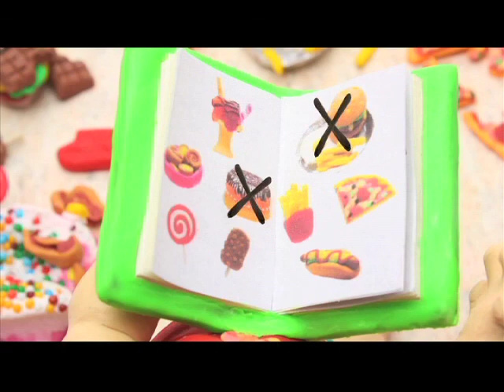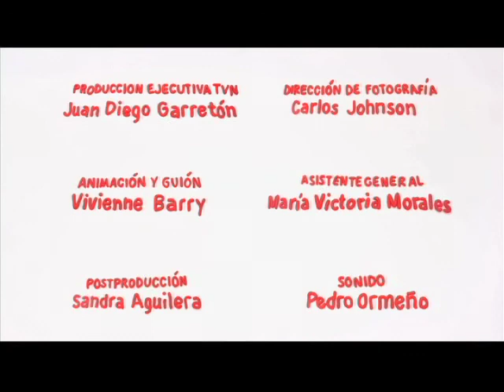Plastilino - La comida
Serie de televisión transmitida por Televisión Nacional de Chile dirigida a niños de 2° ciclo de educación parvularia. En este capítulo Plastilino deja de comer frutas y verduras, para comer golosinas y comida chatarra.
Autor: Vivienne Barry